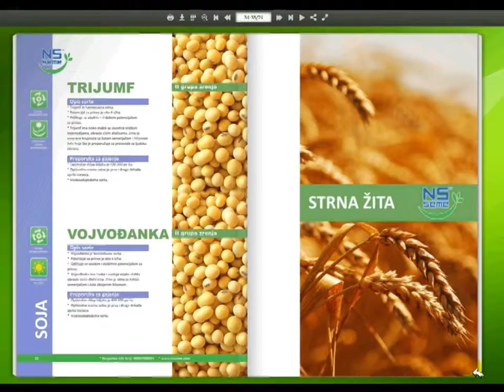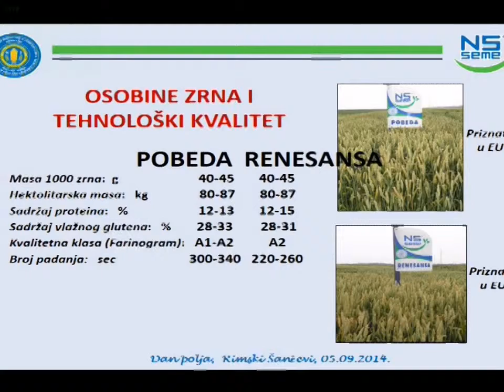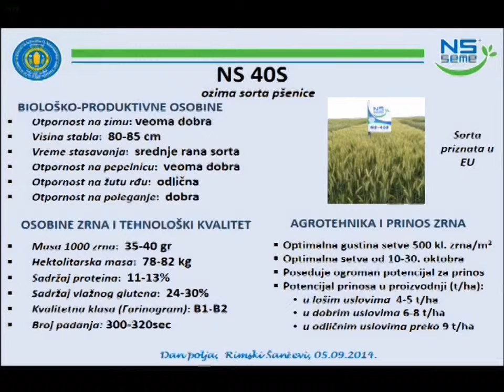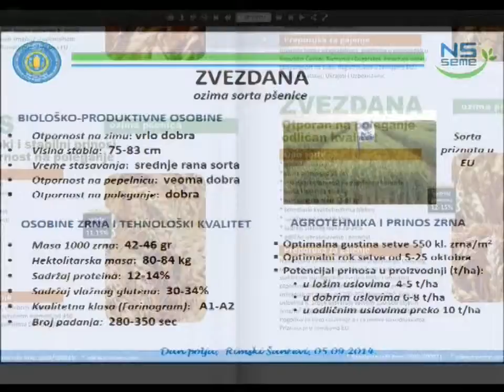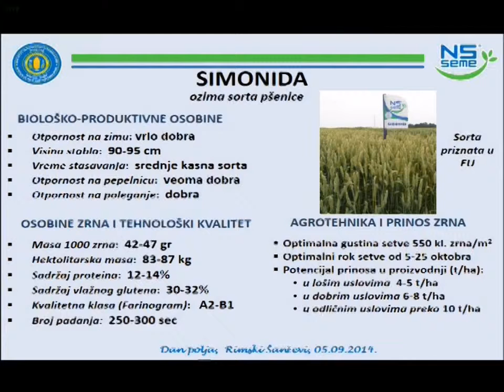Zrno | 25 10 2014